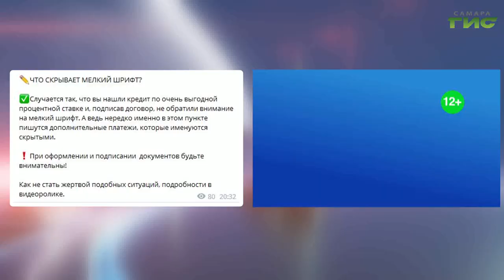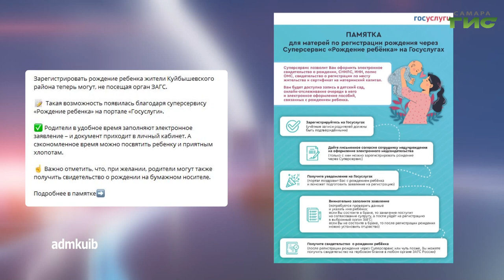О чем пишут в самарских Telegram-каналах